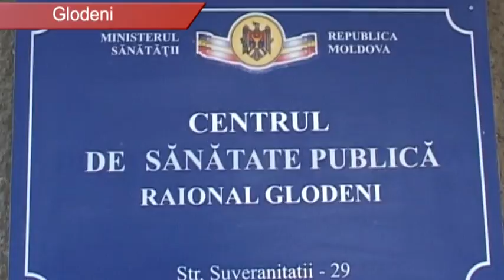2017 05 18 s Gl Ce facem cu apa potabila